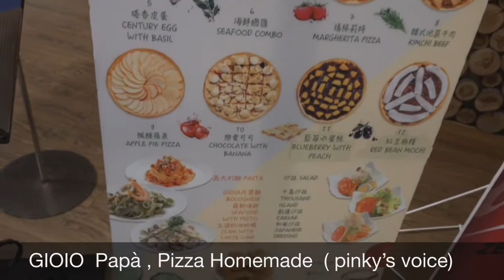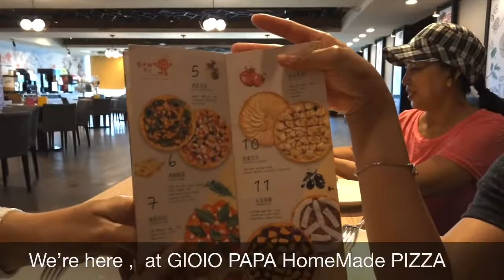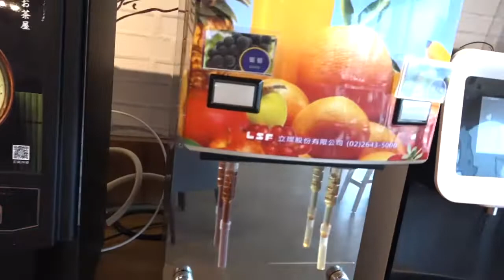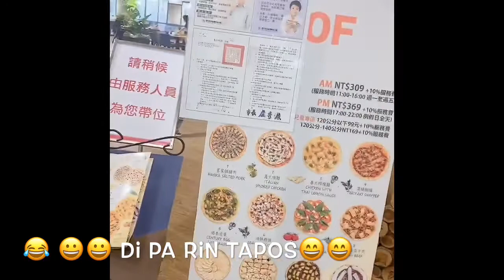Your friendship makes my Hearts Happy/friendship for life happy hearts love you all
Hello Guys, meet my old friends, nag kayaan at ngayonn lang uli kami nag kasama sama,  at dahil holiday dito sa Taiwan, kaya kami ay nag get together for a friendship date.
friendship songs,
friendship is manly,
friendship is magic,
friendships remix,
friendships (original mix),
friendships歌詞,
friendships 抖音,
friendship perfect mix,
friendship presbyterian church,
friendship bracelet,
friendship presbyterian church taipei,
friendship games,
friendship arashi,
friendship always wins lyrics,
friendship according to humphrey,
friendship audios for edits,
friendship attitude status,
friendship anthem whatsapp status,
friendship album songs tamil,
friendship attitude tik tok,
a friendship song,
a friendship story,
a friendship that will never end,
a friendship divided,
a friendship within a warzone,
a friendship in vienna,
a friendship will never die,
a friendship necklace for me,
friendship bracelet tutorial,
friendship bracelets stripe,
friendship bgm,
friendship bracelets chevron,
friendship bracelets end,
friendship bracelets adjustable ends,
friendship bracelets beginner,
mattyb friendship,
kinsey b friendship bracelets,
b praak friendship song,
b tech movie friendship status,
b me friendship bracelets,
friendship b,
friendship bracelet letter b,
friendship b alert movie,
friendship church taipei,
friendship cannon,
friendship cartoon,
friendship conflict,
friendship card,
friendship chris stapleton,
friendship comedy whatsapp status tamil,
friendship comedy,
nim c friendship charms,
nim c friendship necklaces,
friendship kdrama,
friendship dance,
friendship day,
friendship day song,
friendship day date,
friendship day status tamil,
friendship day whatsapp status,
tenacious d friendship,
tenacious d friendship test,
tenacious d friendship live,
one d friendship,
d'vorah friendship,
d i y friendship band,
friendship song vicky d parekh,
friendship day d i y,
friendship ea7,
friendship ended with meme,
friendship edits,
friendship english songs,
friendship emotional videos,
friendship emotional songs,
friendship english whatsapp status,
friendship emotional status,
friendship songs ehd e wafa,
friendship e tiyani,
friendship day status ee nagaraniki,
friendship status ehd e wafa,
friendship for 好きっていいなよ,
friendship forever,
friendship friendship day,
friendship friendship day kab hai,
friendship friendship tik tok video,
friendship friendship day status,
friendship friendship status,
friendship friendship day song,
friendship song,
f.friendship,
f u friendship unlimited full movie,
f is for friendship sesame street,
fokker friendship f 27,
friendship guitar,
friendship games songs,
friendship gana song,
friendship gana song whatsapp status tamil,
friendship goals tik tok,
friendship gana songs in tamil,
friendship gana song whatsapp status,
bethany g friendship bracelets,
pubg friendship status,
g talks friendship,
g talks friendship shayari status,
g idle friendship,
g dragon taeyang friendship,
friendship meaning,
friendship hymn,
friendship house london,
friendship hacks,
friendship hindi songs,
friendship heart touching video,
friendship hacks anaysa,
friendship hindi movies,
friendship heart touching song,
undertaker triple h friendship,
fever h friendship ka,
friendship day kab h,
friendship day kab h 2020,
friendship kya h,
friendship kb h 2020 me,
friendship day lab h,
friendship is witchcraft,
friendship is the formula,
friendship i love you,
friendship is magic song,
friendship is musical,
friendship is randomly musical,
i friendship you episode 1,
i friendship day,
i friendship with you,
i love friendship,
friendship tiktok,
friendship jax,
friendship job,
friendship jokes,
friendship jordy searcy,
friendship journal,
friendship jukebox,
friendship judy garland,
friendship jar,
crj friendship official,
letter j friendship bracelet,
friendship songs d j,
friendship day d.j status,
j krishnamurti on friendship,
j blackfoot friendship,
jhope friendship,
j'adior friendship bracelet,
friendship krist singto,
friendship kab hai,
friendship kavithai in tamil,
friendship kannada songs,
friendship kannada whatsapp status,
friendship kannada status,
friendship kannada song whatsapp status,
friendship korean movie,
k k friendship song,
k name friendship status,
k mafia mix friendship,
k idols friendship,
gina k friendship blooms,
taki and k friendship,
hum dono k friendship,
dr k friendship,
friendship lydia denworth,
friendship last forever,
friendship lamps,
friendship love short film malayalam,
friendship love status,
friendship love story,
friendship losliya movie trailer,
friendship love songs,
qismat l friendship story,
qismat l friendship,
light and l friendship,
friendship l,
friendships by pascal l,
friendship k status,
friendship mix,
friendship music,
friends